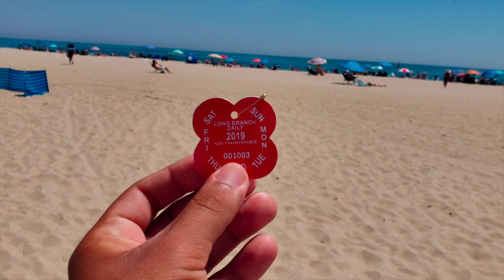4 DE JULHO NA PRAIA DOS AMERICANOS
Hoje levo vocês pra segunda parte da nossa viagem de 4 de Julho aqui nos Estados Unidos. Ainda em New Jersey, fomos para a praia de Long Branch, bem conhecida pelos brasileiros por ter uma pequena comunidade de brasileiros ao redor. Mas a parte que ficamos em maioria só tinha os americanos residentes da área. A noite fomos ver os fogos de comemoração ao independency day no Liberty State Park, que fica em Jersey City, com uma vista linda para Manhattan, New York City. Espero que tenham gostado, como disse do vídeo, essa é uma data muito especial pra mim aqui nos Estados Unidos.